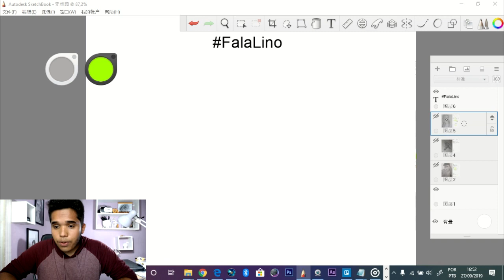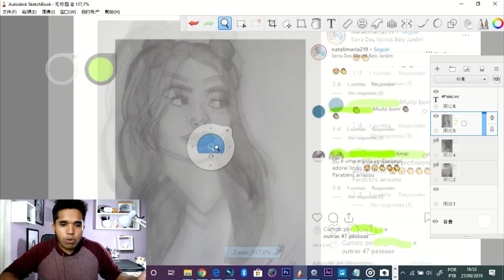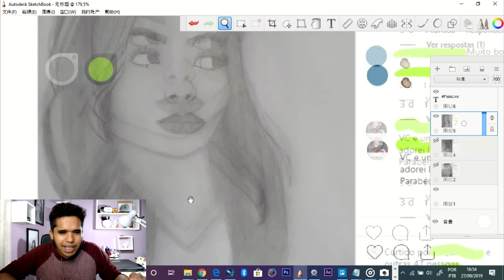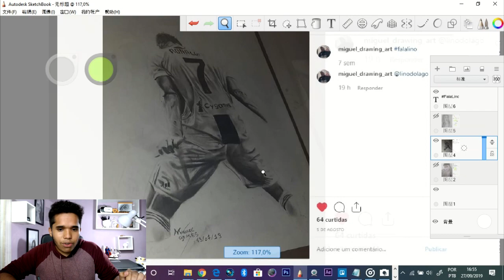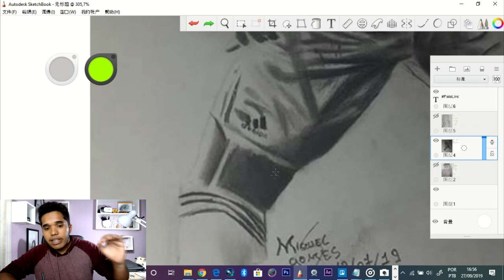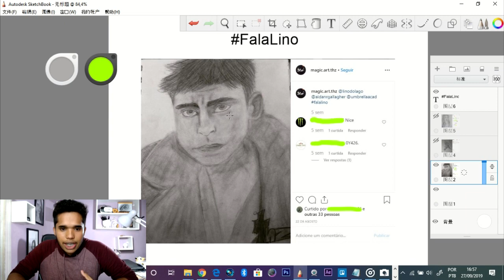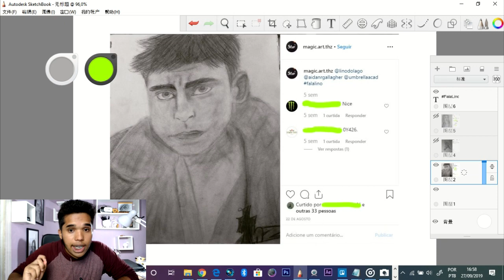AVALIANDO DESENHOS DOS INSCRITOS | dicas para aprender a desenhar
💡 CURSO COMPLETO COLORIDO E A GRAFITE

❤ Aprenda desenhar!!! GRUPO DESENHO REAL APRENDA A DESENHAR REALISTA

NESTE CANAL VOCÊ ENCONTRA: Dicas e técnicas de desenho realista para quem está buscando aprender a como desenhar bem, e fazer desenhos que parecem uma foto. Aqui eu procuro te passar todas as sacadas e dicas para você aprender a desenhar o mais rápido possível. ;]

NESTE VÍDEO: Eu peguei 3 desenhos dos seguidores e dos inscritos e trouxe para o canal para dar dicas de desenho realista com foco em melhorar cada um desses desenhos.

Aprenda desenho realista de um jeito muito mais simples e prático, com dicas exclusivas e um grupo VIP no Whatsapp para tirar suas dúvidas!